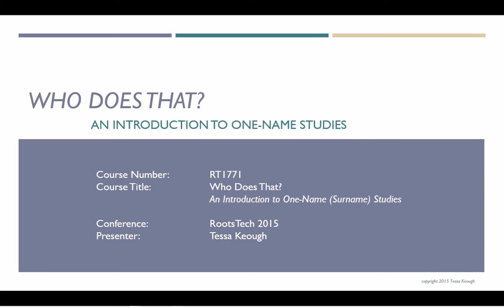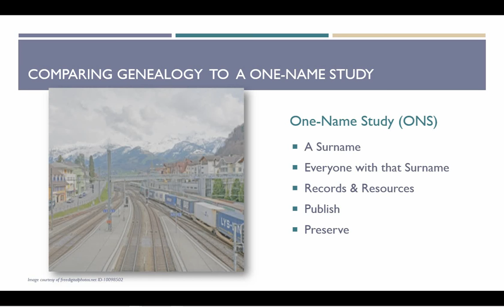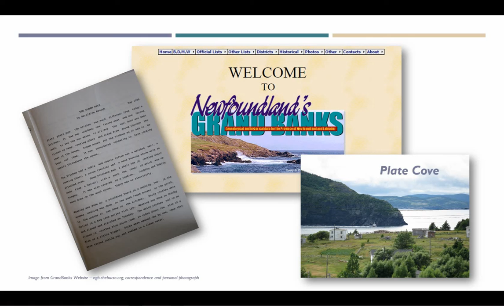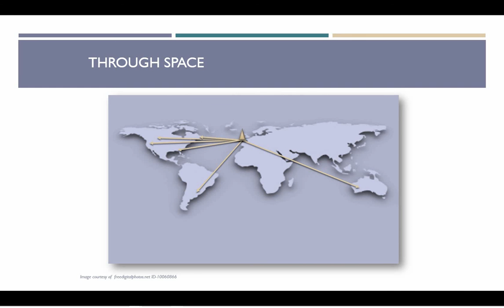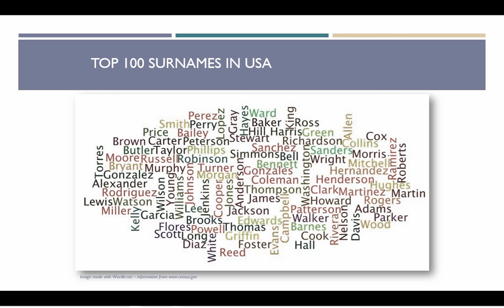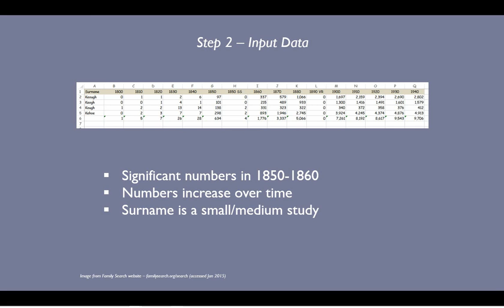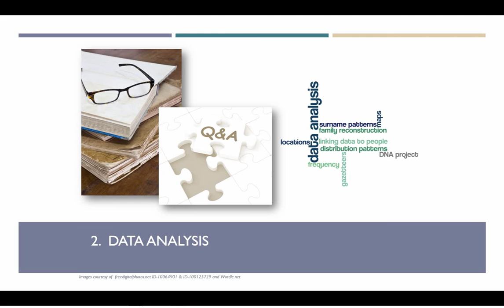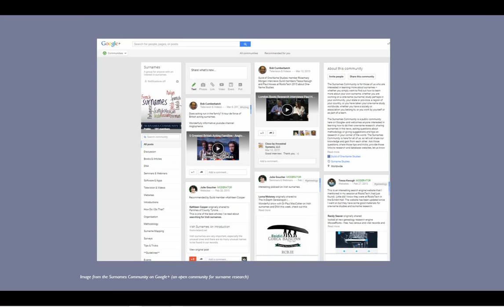Who Does That? An Introduction to One-Name Studies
As promised (though a bit late and with a few changes) a recording of my RootsTech presentation. A bit about one-name studies and surname research as well as how to do a surname frequency analysis. I'm including a link to the handout I used with my presentation at my blog (The Keough Corner).